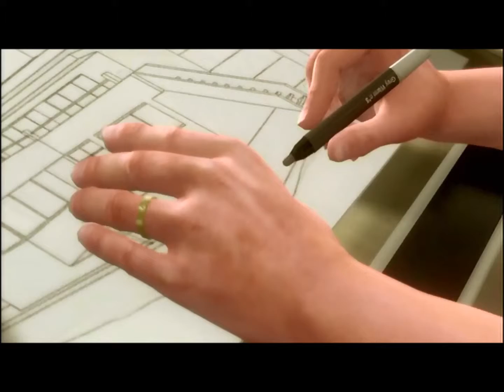Heavy Rain Ep. 2 - I let U WIn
Hard Precipitation